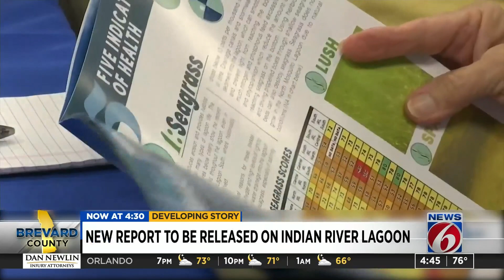New Indian River Lagoon report card expected to show more pollution concerns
A scientist will present the Marine Resources Council’s third annual report card scoring the health of the Indian River Lagoon and it’s once again expected to show continuing challenges.